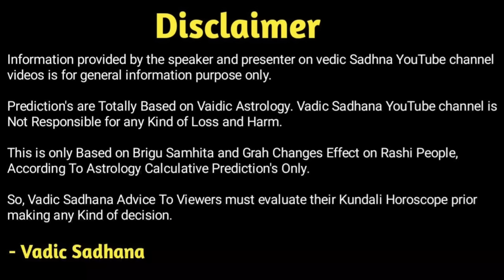કુંભ રાશિના લોકો માટે 4 વર્ષ 2023 થી 2026 કેવા રહેશે ! Kumbh Rashi 2023 To 2026 By Pradip Maheta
નમસ્કાર :-

કુંભ રાશિના લોકો માટે આવનારા ૪ વર્ષ ૨૦૨૩ થી ૨૦૨૬ કેવા રહેશે !
અને આ સમયગાળા દરમિયાન ૬ મહત્વપૂર્ણ ભવિષ્યવાણીઓ આચાર્ય
પ્રદીપ મહેતા દ્વારા.